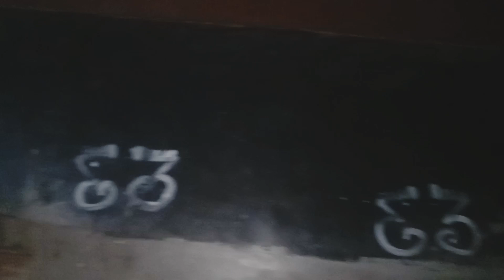আল্পনা আঁকা হলো ঘরে.... বাজারে গেলাম কেনাকাটি করতে